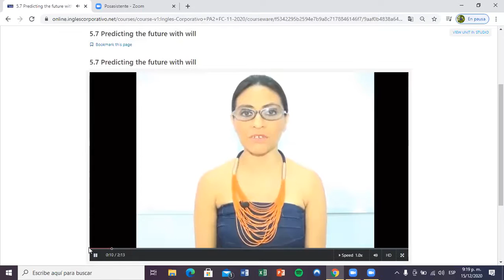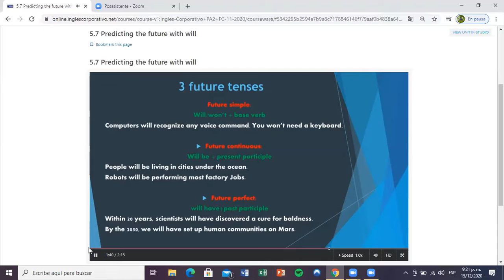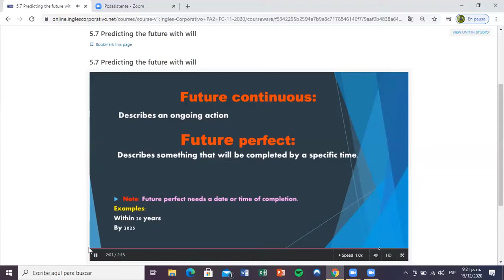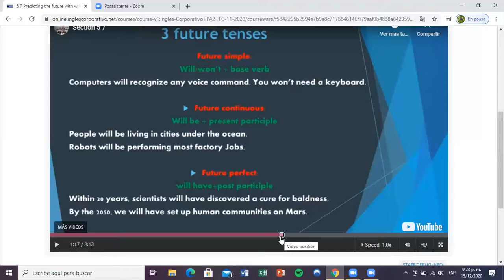Ingles Corporativo- Day 14 Future tenses